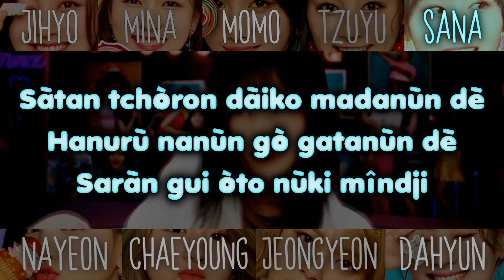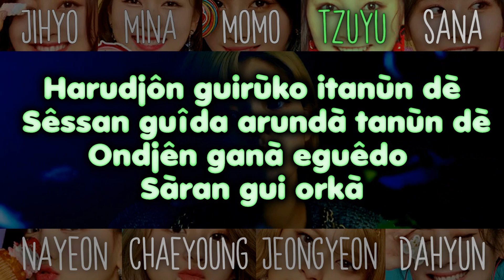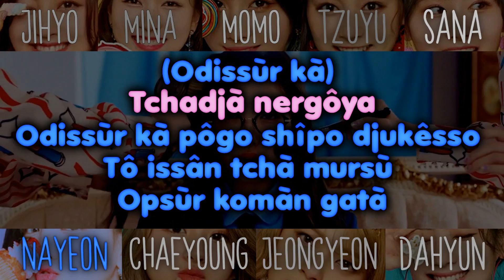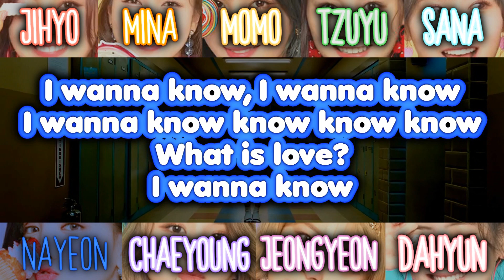[PT-BR] Como Cantar Fluentemente: WHAT IS LOVE? - TWICE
Então meu povo, como vocês já devem saber a JYP é a empresa mais chata com esse lance de ficar bloqueando vídeo por usar música deles, inclusive já bloquearam meu vídeo que eu fiz de Cheer Up tem um ano já e eu não consigo desbloquear de jeito nenhum. Então para evitar esses problemas, ao invés de estragar e distorcer o áudio todo e cagar o vídeo inteiro igual eu fiz com DDU-DU DDU-DU eu decidi usar um cover (que inclusive é de uma menina brasileira) e decidi mixar a acapella que ela disponibilizou com a música original e ficou muito legal modéstia a minha rsrs...

Então vão lá dar uma força para a menina porque sem o vídeo dela esse vídeo não seria possível ^.^